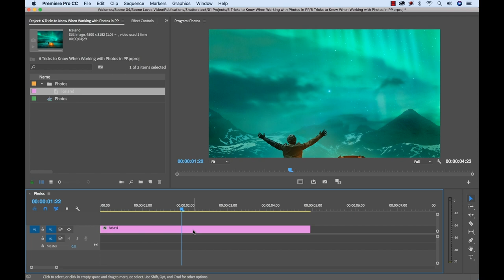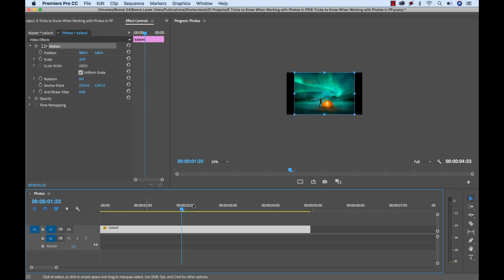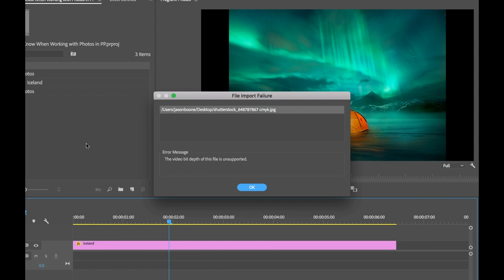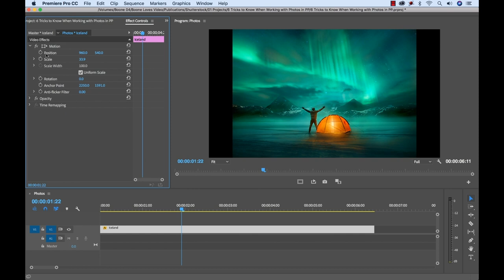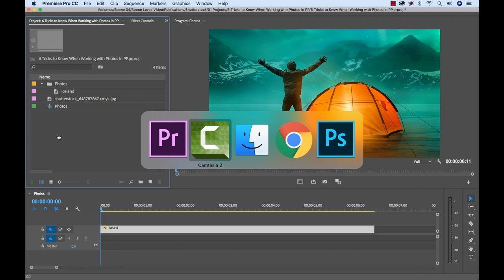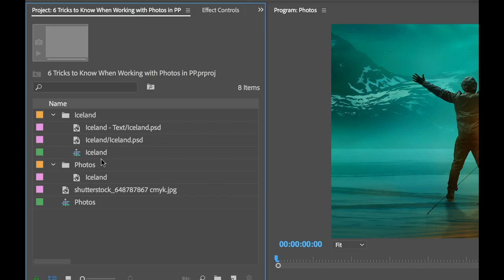Working With Photos In Premiere | Video Editing Tutorials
- Follow along on the blog for more info about working with photos in premiere and how to do it properly.